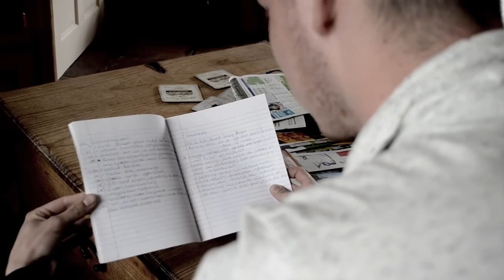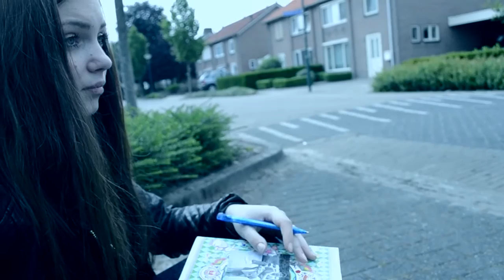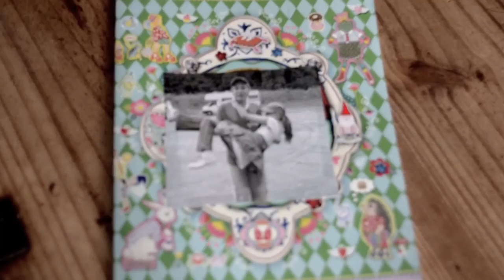`Speelfilm Amber Donkers